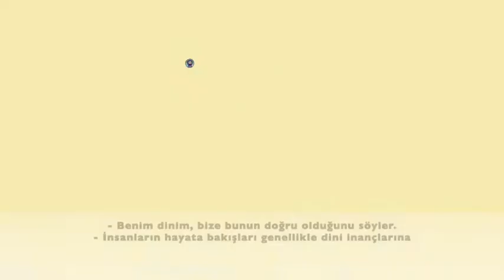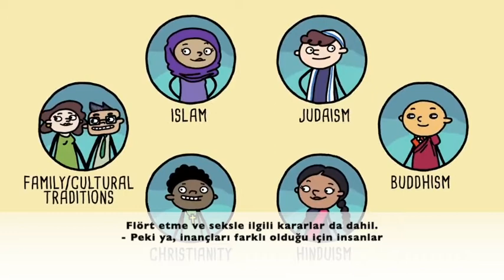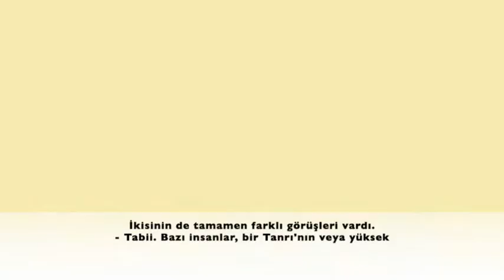İnançlar ve Cinsellik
Bu video Amaze tarafından hazırlanmış ve Psikoloji İstanbul tarafından Culture Reframed Elçiliği, 9-12 Yaş Sağlıklı Cinsel Gelişim Eğitici Eğitimi kapsamında düzenlenmiş ve Türkçeye kazandırılmıştır.

Çeviri: Güldehan Aysan